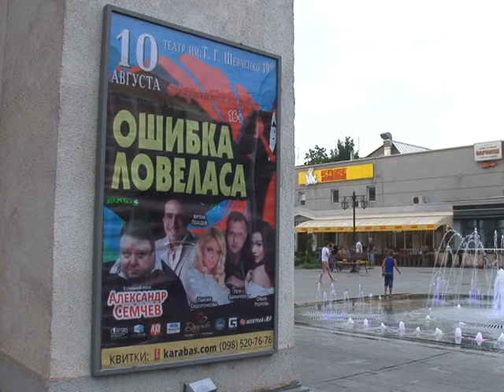Вистава "Помилка ловелеса"